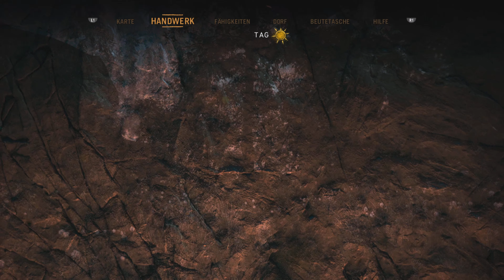Far Cry Primal - Gameplay (Teil 16) PS4 auf PS5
Let's Play Far Cry Primal auf PlayStation 5. Meine Videos sind immer Ungeschnitten und 100% PlayStation. Ich würde mich über Likes, Kommentare und Abos freuen ;)